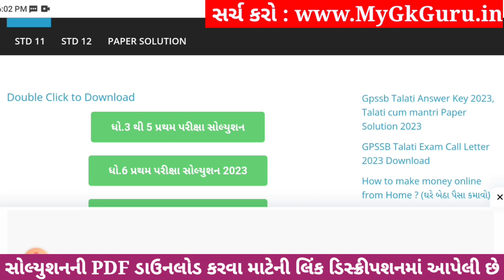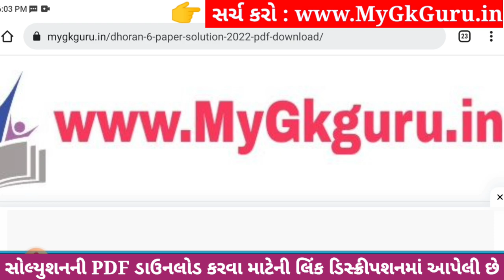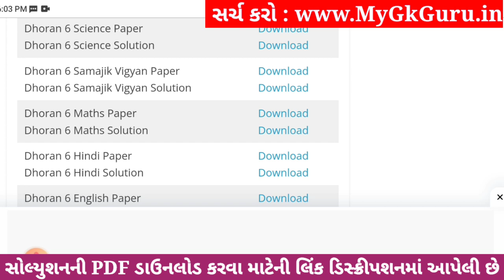💥 Std 6 Science Paper Solution 2023 80 Marks, Dhoran 6 Vigyan Paper Solution 2023 Std 6 Science